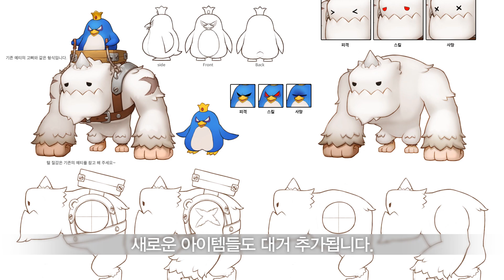메이플스토리2 CBT 신규 콘텐츠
기억하나요?
첫모험의 설렘, 그 두근거림을
우리가 함께 만들어가는 이야기
메이플스토리2